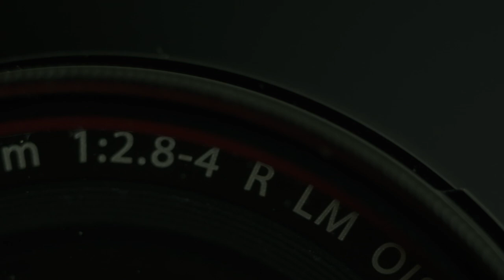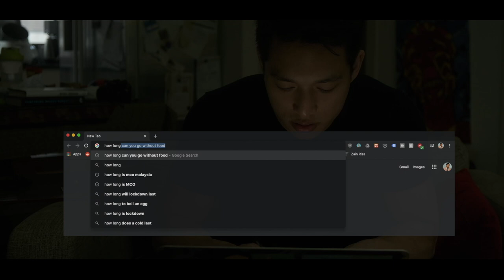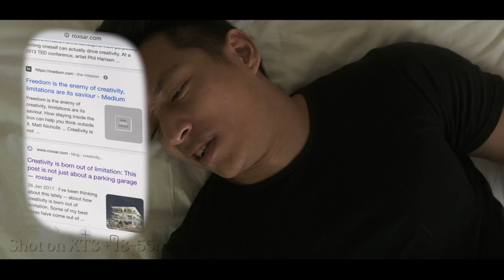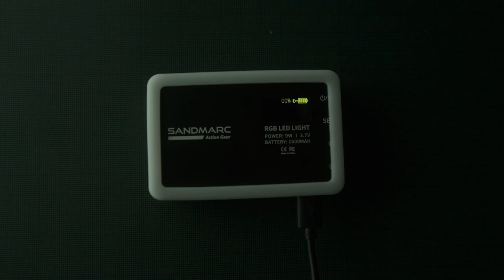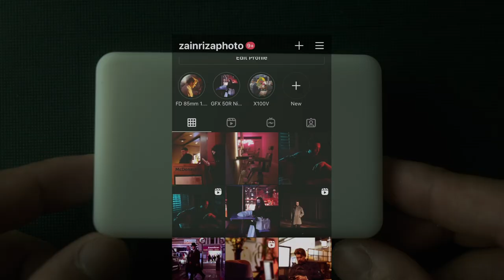My Favourite Fujifilm Lens 18-55mm f2.8-4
The Sandmarc RGB Light I used for the macro product shots

My X100V Accessories
Gariz Half Case
X100V Thumb Grip
JJC Adapter Ring + Lens Hood
49mm Black ProMist Filter
49mm Lens Cap
JJC Soft Shutter Button

Fuji X100V
Fuji XT3
Fujinon 18-55mm Kit lens
My XT3 Cage
FeelWorld 7” Monitor

Rode Wireless GO
My Lav Mic
My VO Mic
Weebill Lab
SmallRig Wooden Handle
My cheap variable ND filter
My background video light

My photo accessories

My flash trigger
My C-Stand
My Flash Modifiers
My photo backdrop
My editing tablet ( I won’t edit pics without it)
5 in 1 Reflector
Short Shutter Release Cable

My colour film development kit
Colour Developing Chemicals:
C41 Developing Kit
Paterson Developer Kit
Paterson Changing Bag
1L Brown Glass Bottles for chemical storage
Nitrile Gloves

 Favourite film camera:
Canon A1

Film Camera Accessories:
Rocket Blower
Camera Dust Bag
Silicone Lens Cover
My film scanner

My SSD
My film sleeves
LR44 camera batteries

Favourite colour film stocks:
Portra 160
What I call poor man’s Portra (ProImage 100)

Favourite B&W stocks:
Pan F

 About me: I initially had a clothing company that tanked. However, that experience taught how incredibly expensive it is to outsource your content creation. This prompted me to learn everything I could about photo and video. Shooting video and photo was the aspect of the business I enjoyed the most, so I made the tough decision to focus on those disciplines. Just like you, I’m still learning but I still want to share my experience with you because I love watching videos basically anything related to film photography and video. I hope you’ve taken something useful from watching my channel. It’s been proven that subscribers to my channel are 47% happier than non-subscribers. Food for thought.

 Happy Shooting, Zain